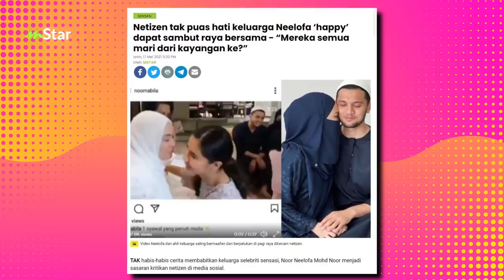Azwan Ali suruh Neelofa muhasabah diri! Jangan melampau sangat tayang langgar SOP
Nampaknya Diva AA lantang bersuara tentang isu Neelofa yang dikatakan berkali-kali langgar SOP kerajaan, tatkala kita masih dalam Perintah Kawalan Pergerakan (PKP).

ARTIKEL BERKAITAN:
“Tak payah mengelupur pergi Nilai 3, sini melambaklah” - Azwan Ali tegur selebriti rentas negeri